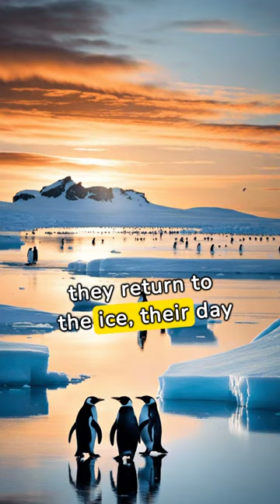The Penguin Tale animals space japan lo-fi music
This is a channel that brings you the world of animals, music, and quotes.
I hope that you can enjoy even just a little bit of fun.
Animals Japanese Culture Music Heart Healing

動物・音楽・名言の世界をお届けするチャンネルです。
少しでも楽しんで頂ければ幸いです。

動物 日本文化 音楽 心の癒し

*This channel was created using AI